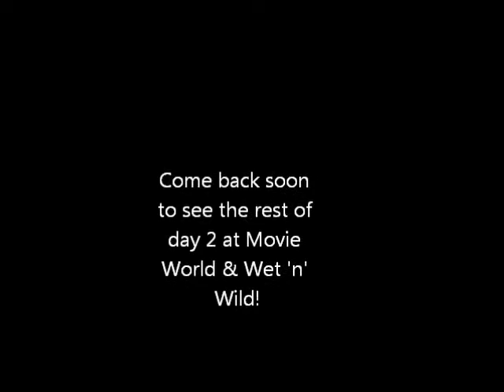Ducks & peeing in mid-air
It's the first day of our runaway trip to Queensland!